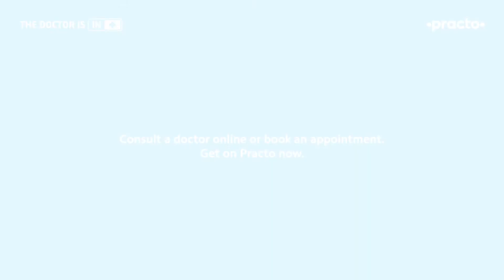Diwali Health Tips || How to Handle Diet During and After Diwali in Hindi || Practo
How to stay fit and lose weight during Diwali? Can we try a detox diet after Diwali? Should we create a Diwali special diet plan or pre Diwali diet plan? How to control eating and health during Diwali? Dr Shweta Shah, a Dietitian/Nutritionist, weighs in on Diwali diet tips. She talks about managing diet during Diwali, fitness during Diwali, and the four important factors of health.

Video Breakdown:

0:30 सेहत की समझ Understanding Health

1:00 स्लीप साइकिल Sleep Cycle

2:07 पोषण Healthy Diet

3:14 तनाव Stress

Video Transcript:
दीपावली के समय पर एक आम सवाल पूछा जाता है, कि मैडम हम अपनी सेहत या वज़न
कैसे बनाए रखें। और मैंने एक कॉमन चीज़ देखी है, कि दीपावली के समय लोग यह प्लेट
सामने रख देते हैं। तो आप ऐसे समय पर आपकी सेहत कैसे बनाए रख सकते हैं, हम इस
बारे में आज बात करेंगे। सेहत एक शब्द है लेकिन उसके चार कारक हैं - आपके नींद का
चक्र, आपका सेहतमंद आहार, आपका तनाव और आपकी शारीरिक गतिविधि। सबसे पहले,
जब हम बहुत ज़्यादा व्यस्त हो जाते हैं, जैसे दीपावली के समय पर, बहुत सारी चीज़ें करनी
होती है, शॉपिंग है, बाद में स्नैक्स तैयार करने होते हैं, तैयारियाँ होती है। ऐसे समय में हम
सबसे ज़्यादा समझौता अपनी नींद के साथ करते हैं, क्योंकि हमारा कार्यक्रम बहुत व्यस्त
होता है। तो हमेशा यह याद रखना है कि भले ही बहुत ज़्यादा नहीं, हम शायद 8-9 घंटे की
नींद हमारे शरीर को नहीं दे पाएंगे, लेकिन आप 6-7 घंटे के नींद का चक्र बनाए रखें। यदि
आपकी नींद का चक्र आप बनाए नहीं रखेंगे तो आपके पूरे शरीर में कई समस्याएं खड़ी हो
सकती हैं। आपका तनाव बढ़ जाएगा, आपके हार्मोन्स का संतुलन बिगड़ जाएगा। आपको पेट
फूलने की समस्या होगी, आँखों के नीचे काले डार्क सर्कल्स तैयार हो जाएँगे। इन सबसे बचने
के लिए आप अपनी नींद का चक्र बनाए रखने की कोशिश कीजिए। अगली चीज़ है, आपकी
शारीरिक गतिविधि। काम की वजह से शारीरिक गतिविधि से भी समझौता किया जाता है।
तो इसके बारे में क्या कर सकते हैं, इसका मतलब ऐसा नहीं है कि दीपावली के समय भी
आपको हर रोज ज़ोरदार शारीरिक गतिविधि ही करनी है। हम भी समझ सकते हैं कि आप
बहुत ज़्यादा व्यस्त रहेंगे, तो शायद, जो कुछ भी आपको पसंद है वो कर सकते हैं। तनाव
दूर करने के लिए भी कुछ कर सकते हैं, जैसे कि जूम्बा डांस, या बच्चों के साथ खेलना
कूदना, क्योंकि आमतौर पर दीपावली के समय बच्चे घर पर ही रहते हैं। इस साल तो बच्चे
घर पर ही रहने वाले हैं। उनके साथ खेलकूद कर सकते है, वो आपकी शारीरिक गतिविधियों
में गिना जाएगा। आपके घऱ से मार्केट थोड़ा दूर है तो आप चल कर जा सकते हैं, स्पोर्ट्स
शूज़ पहन लीजिए, और आपका चलने का व्यायाम हो जाएगा। तो ऐसी छोटी छोटी चीज़ें हम
रोज़ाना कर सकते हैं। भले ही हम एक घंटा - डेढ़ घंटा ना निकाल पाएँ, फिर भी हम छोटी
छोटी चीज़ें कर सकते है जिसकी वजह से हमारी सेहत बनी रहेगी। तीसरा है, खाने की
आदतें। दीपावली के समय पर खाने की आदतें बहुत ज़्यादा ऊपर नीचे हो जाती हैं, इसका
हमें खास तौर पर ध्यान रखना है। ऐसा नहीं है कि हमें दीपावली के समय पर ही मिठाईयाँ
खाने मिलेंगी या फरसाण खाने मिलेगा।
जो भी चीज़ें आ रही हैं, आपको पसंद है, आपको खाना है, खाइए, सब कुछ लीजिए, लेकिन
इसकी मात्रा नियंत्रित करना सुनिश्चित करें। ऐसा ना करें कि बहुत ज़्यादा खा लिया और
अगले दिन पेट फूलना, गैस, एसिडिटी इन सब समस्याओं की आप दवाई लेते रहें।
यदि आप बाहर जा रहे हैं, तो आपकी पहले से प्लानिंग होगी की आपको बाहर पार्टी में
मौजूद रहना हैं। उसके लिए आप यह कर सकते हैं कि पहले से शाम को कुछ सेहतमंद
स्नैक्स, सलाद या ग्रीक योघर्ट (छानी हुई दही) है, यह सब आप थोड़ा खाकर पार्टी में जाइए।
जिससे आप पार्टी में एकदम ही खाली पेट प्रवेश नहीं करेंगे। अगर आप पार्टी में खाली पेट
जाएंगे, तो वहाँ नुकसान ही होने वाला है। अगर आप ड्रिंक्स ले रहे हों तो एक अनुपात बनाए
रखिए कि आप जितना ड्रिंक्स लेंगे, तो उसके साथ आप उतनी ही मात्रा में पानी ज़रुर पीएँ।
तो आपका ऐसे कट डाउन हो जाएगा, आप जो ड्रिंक्स लेंगे वह भी। अगली बात यह है कि
बहुत ज़्यादा तली हुई चीज़ें हैं तो उसके सेवन की मात्रा पर थोड़ा नियंत्रण कीजिए। एक और
पॉईंट है तनाव। अगर बहुत ज्यादा खा लिया तो उसका भी तनाव हो जाता है। अरे, मैंने
बहुत ज़्यादा खा लिया तो मेरा ये सेहत के लिए प्लान है या जो डाएट प्लान है, फिटनेस
प्लान है, एक्सरसाइज वर्कआउट प्लान है, वो सब कुछ गडबड़ हो गया तो इसके बारे में अब
क्या करें। अगर आपने एखाद बार ज़्यादा खा भी लिया तो इसके लिए आपको अपने शरीर
को सज़ा नहीं देनी है।
और आपके शरीर की क्षमता को जानिए, आपको पता है कि आपका शरीर एक समय पर
इतना ही ले पाएगा, तो शरीर को उतना ही दो। आप जब खा रहें हों तो शरीर आपको ज़रुर
संकेत देगा कि ठीक है आपने अभी आपके पेट का अस्सी फीसदी भर लिया है या पेट का
100 फीसदी भर लिया है या आप शरीर की क्षमता के बाहर जा रहे हैं। शरीर क्या कह रहा
है उसे सुनें, वह आपका सर्वश्रेष्ठ मार्गदर्शन कर सकता है। तो सुनिश्चित करें की आप अपने
शरीर की बातें सुनें।
मैं उम्मीद करती हूँ आपकी दीपावली खुशियों से भरी और सेहतमंद हो। आप सभी को शुभ
दीपावली!